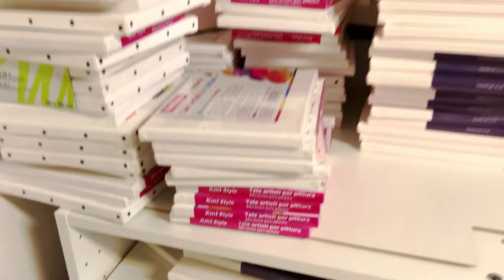365 days challenge-day279/ STEP by STEP Acrylic Painting for Beginners/ Road Trip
I am continuing my 365 days acrylic painting challenge by making a tutorial with my new painting. I made the painting step by step, so you can reproduce those steps. I hope you enjoy it. Have a great day!